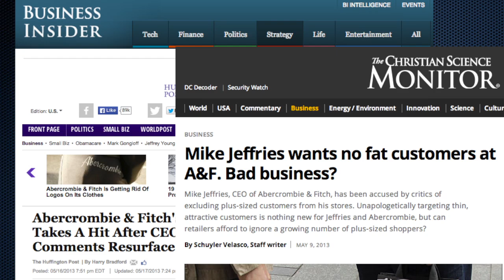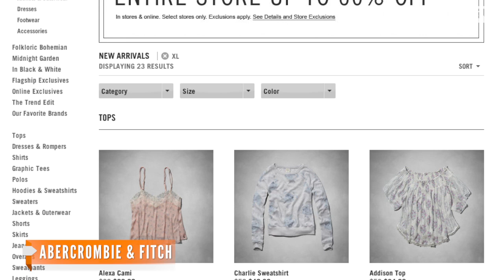Abercrombie & Fitch Removing Logos From Its Clothing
Abercrombie & Fitch is ditching the very thing that helped make its clothing famous: its logo.